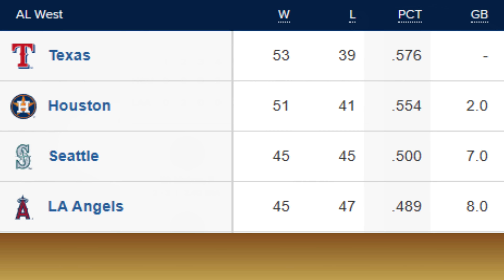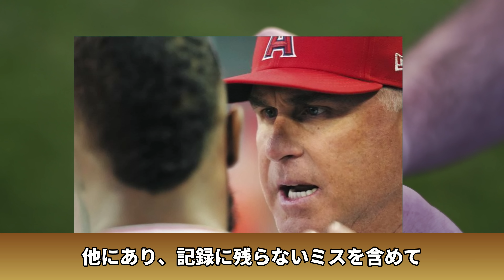米メディア フォーブス他「大谷翔平の価値は無限大！」、大谷翔平孤軍奮闘も報われず😢😢😢フィル・ネビン監督「懲罰交代！え？俺も？？？」